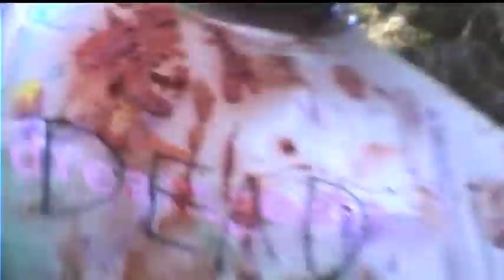"k1ll zon3 b4by 2 dop3 2 fre$h" by creepy marbles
once upon a nightcrime, tha chuggly tribe known to the world as 'creepy marbles' wandered out into the creepy woods of humboldt county to chance upon a gathering more sinister than anything they could ever produce themselves. enough blood was spilled to eat for daze, enough meatcleavage was prominently displayed in the local butchershoppe afterwards to feed cock's army. a drug circle with the filthiest chemical carnage. a wondrous wandering contained within the pages of an infant's first novel. this video is but the sixth in a series which will unveil the FINAL meaning and location of 'Tha Chuggly Throbb', a lyfeforce so severe as to re-animate your grandma and empty your local groacery. truly a day 2 4gett.

directed and edited by Tom Vidosh
starring Patrick Tabor, Quade Ross, M. Fritz Baur as "backwoods baglady"
co-starring tha chuggly krew freak forest friendz: sleepytime salmon, papa "doombeard" shultz, and maddog deluxe